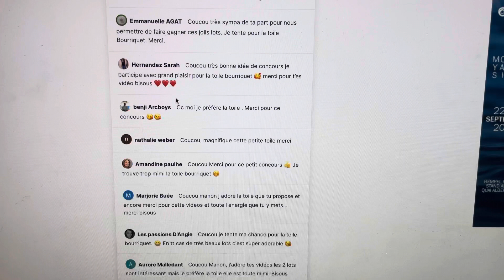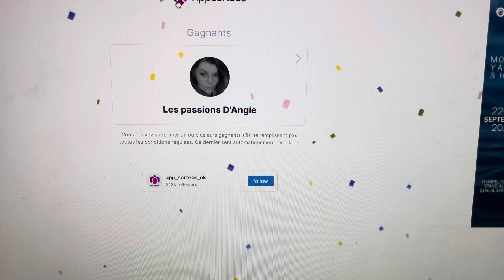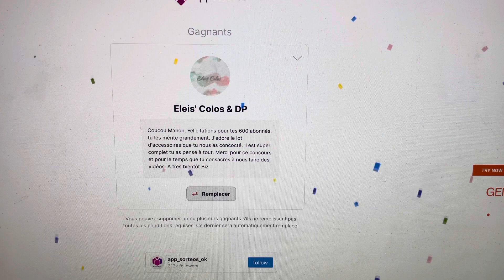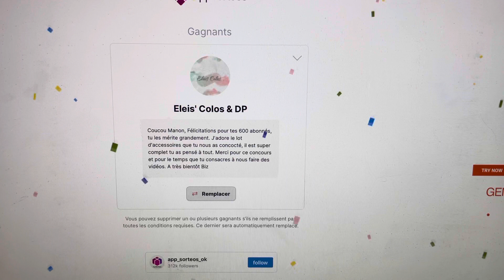Résultats du concours de la rentrée 🎉